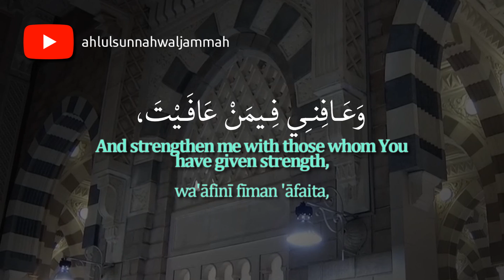Ramadan Reminders #13 | Dua (Invocation) for Qunut in the Witr Prayer | Arabic and English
🌙 Ramaḍān Reminders: #13
🎥 Duʿā' (Invocation) for Qunūt in the Witr Prayer
• Arabic Audio
• Arabic Text
• English Translation
• English Transliteration
اللَّهُـمَّ اهْـدِنِـي فِـيمَنْ هَـدَيْـتَ
O Allāh, guide me with those whom You have guided,
Allāhum-mahddinī fīman hadaita,
وَعَـافِنـِي فِـيمَنْ عَافَـيْتَ
And strengthen me with those whom You have given strength,
wa’āfinī fīman ‘āfaita,
وَتَوَلَّـني فِـيمَنْ تَوَلَّـيْتَ
Take me under Your care with those whom You have taken under You care,
watawal-lanī fīman tawallaita,
وَبَارِكْ لِـي فـِيمَا أَعْطَـيْتَ
Bless me in what You have given me,
wa bārik lī fimā a’aṭiata,
وَقِـنِي شَرَّ مَا قَضَـيْتَ
Protect me from the evil You have ordained,
wa qinī sharra mā qaḍaita,
فَإِنَّـكَ تَقْـضِي وَلَا يُقْـضَى عَلَـيْكَ
Surely, You command and are not commanded,
fa innaka taqḍī wa lā yuqḍá ‘alaika,
إِنَّـهُ لَا يَـذِلُّ مَنْ وَالَـيْتَ
And none whom You have committed to Your care shall be humiliated,
innahu lā yathillu man wālaita,
[وَلَا يَعِـزُّ مَنْ عَـادَيْتَ]
[And none whom You have taken as an enemy shall taste glory],
[walā ya ‘izzu man ‘ādaita],

تَبَـارَكْـتَ رَبَّـنَا وَتَعَـالَـيْتَ
You are Blessed, Our Lord and Exalted.
tabārakta Rabbanā wa ta’ā-laita.
Reported by Abū Dawūd, ibn Mājah, al-Nasā’ī, al-Tirmiḍī, Aḥmad, al-Dārimī, al-Ḥākim, and al-Bayhaqī. See also, al-Albānī, Saḥīh al-Tirmiḍī 1/144, Saḥīh ibn Mājah 1/194, and ‘Irwā’ul-Ghalīl 2/172.